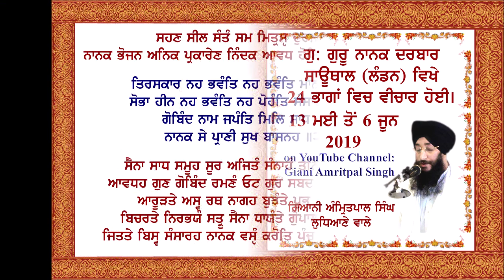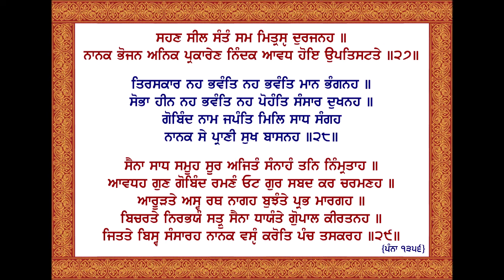ਸਹਣ ਸੀਲ ਸੰਤੰ Part 10 of 24 Slok Sahaskriti Katha ਸਲੋਕ ਸਹਸਕ੍ਰਿਤੀ ਕਥਾ Giani Amritpal Singh Ludhiana UK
ਸ੍ਰੀ ਗੁਰੂ ਅਰਜਨ ਦੇਵ ਜੀ ਦੇ ਪਾਵਨ ਮੁਖਾਰਬਿੰਦ ਤੋਂ ਉਚਾਰਣ ਸਹਸਕ੍ਰਿਤੀ ਸਲੋਕਾਂ ਦੀ ਕਥਾ - ਗੁਰਦੁਆਰਾ ਗੁਰੂ ਨਾਨਕ ਦਰਬਾਰ ਸਾਊਥਾਲ ਲੰਡਨ ਵਿਖੇ - ਗਿਆਨੀ ਅੰਮ੍ਰਿਤਪਾਲ ਸਿੰਘ ਲੁਧਿਆਣੇ ਵਾਲੇ
Sri Guru Arjan Dev Ji's Saheskriti Slokas Katha at Gurdwara Guru Nanak Darbar Southall in London (UK) - Giani Amritpal Singh Ludhiana wale (UK)